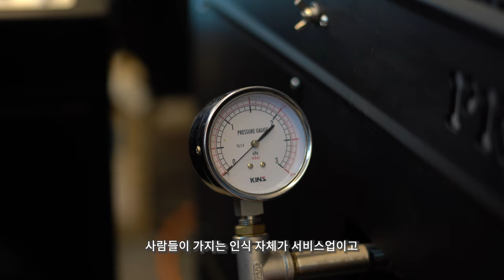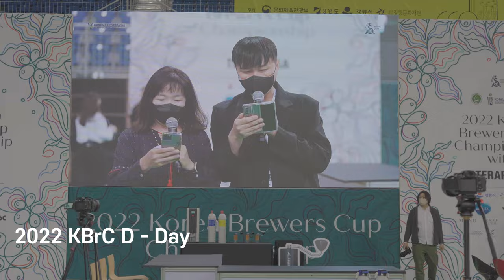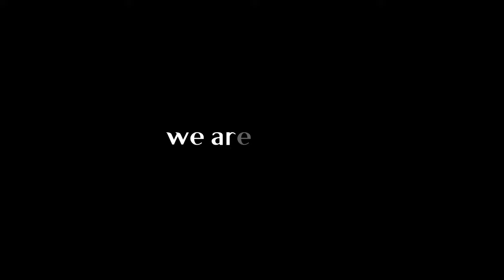커피하는 회사의 진짜 일하는 이야기│Black Road The Team 1화